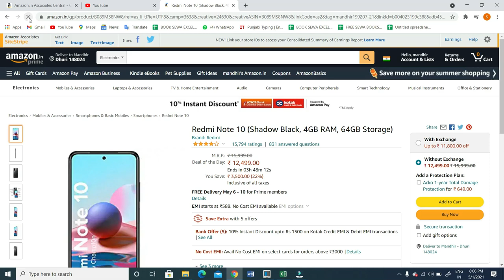BUY amazone redmi 10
White colour